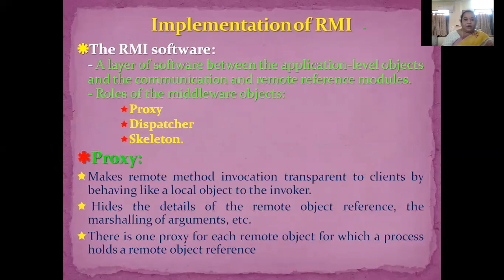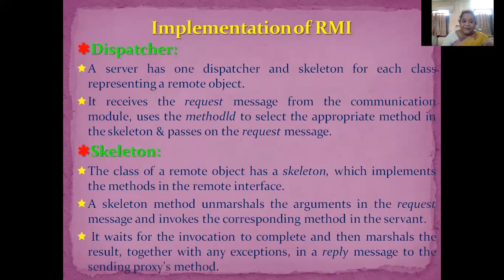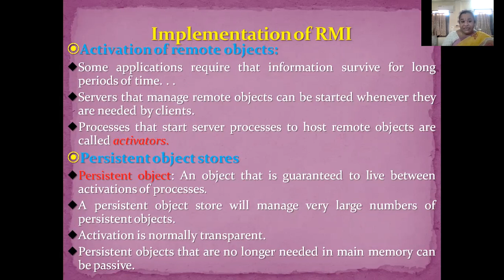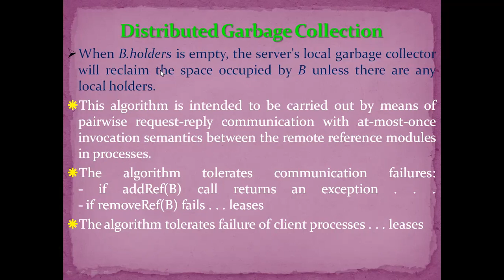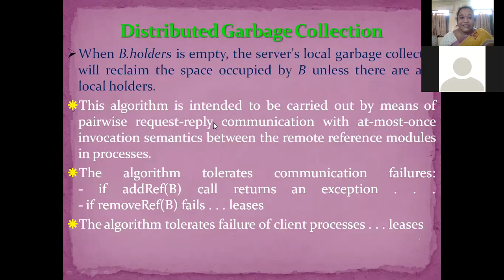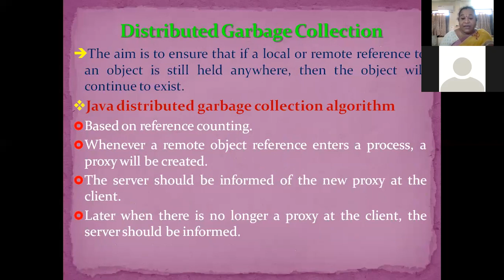tsnm 05 05 21 garbage collection